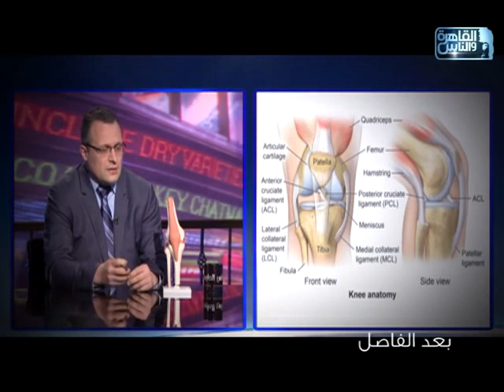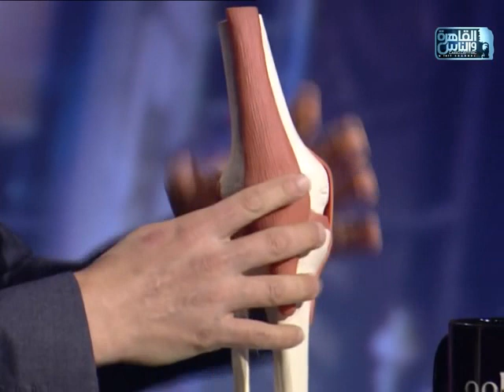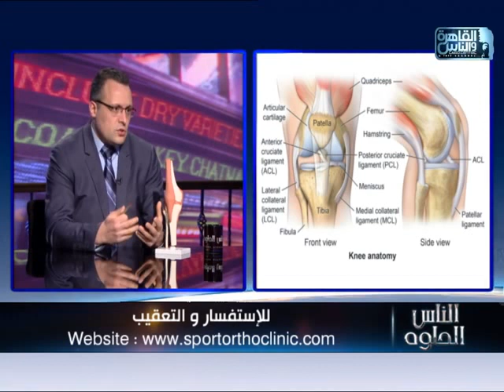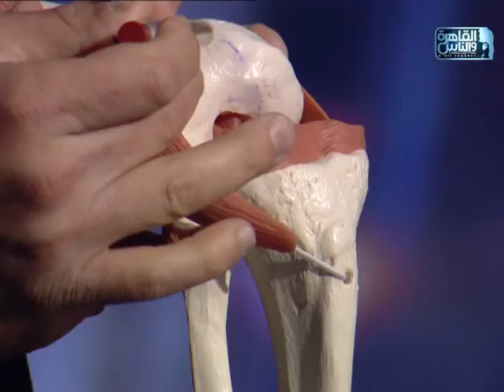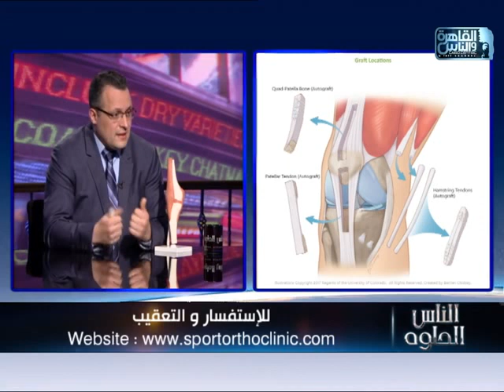اصابات الرباط الصليبي وعلاجها بين مصر والمانيا الحلقه الكاملة د. محمد ابوالعطا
برنامج الناس  الحلوه حلقه الرباط الصليبي ١٣ فبراير ٢٠٢١
عيادة الركبة والكتف واصابات الملاعب
١٢١ ش التحرير الدقي